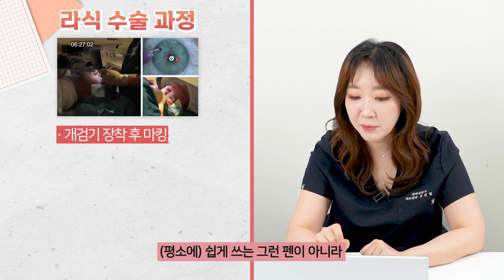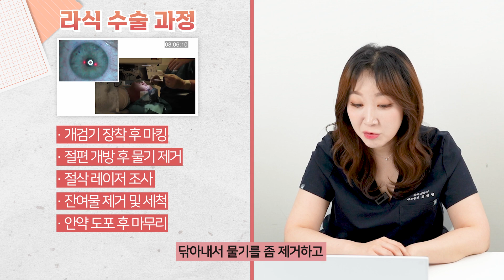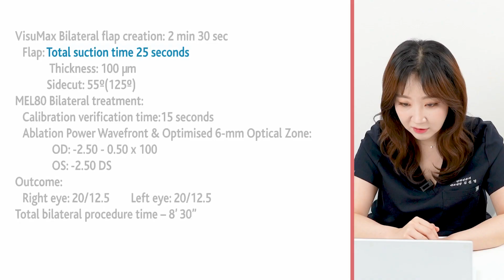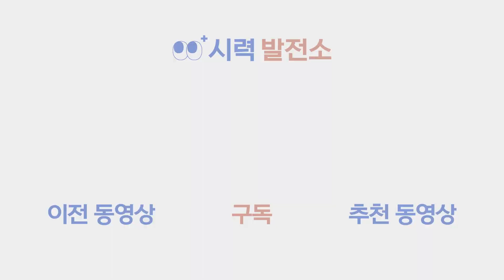신기술 라식이 10분만에 끝나는 이유 [ENG SUB]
"라식 라섹 도대체 무슨 차이가 있나요?"

"라식보다 라섹이 조금 더 효과가 좋다는데 라섹 수술을 받는 게 더 좋지 않나요?"

지난 15년동안 시력교정을 원하시는 환자분들께서 많이 하셨던 질문들입니다. 시력교정술로 가장 대중적으로 알려진 수술은 라식과 라섹이 있는데요. 하지만 라식이 어떤 과정을 거쳐 시력을 교정하는 지 모르시는 분들이 대부분 입니다. 라섹도 마찬가지죠.

'라식이든 라섹이든 그냥 눈만 좋아지면 그만 아니냐?'라고 생각하실 수도 있습니다. 하지만 라식/라섹 수술하는 과정을 통해 본인에게 맞는 수술이 뭔지 제대로 알 수 있고, 결과적으로 안전하게 그리고 효과적인 시력 개선을 이뤄낼 수 있습니다.

그래서 이번 시간에는 라식과 라섹 중 어떤 것을 받아야하는지, 실제 수술 과정을 통해 자세히 설명드리도록 하겠습니다 :)